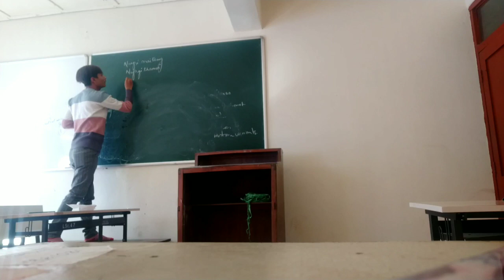Manipur Universityda Oja oire ei🤣🤣Danube su thengnarak a❤